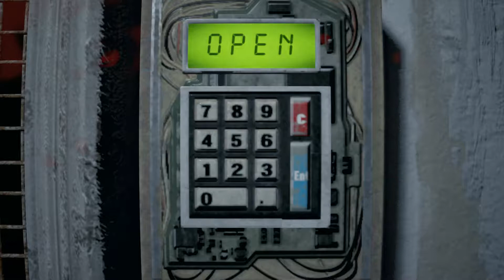Resident evil 7: ep.13: Wiggles the clown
Meet our delightful friend the clown!!